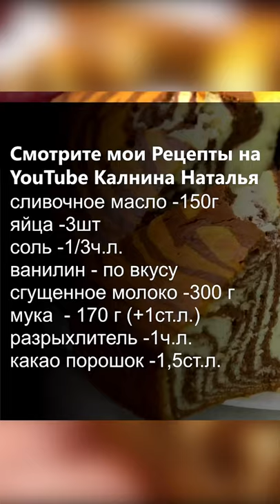Такой вариант пирога «Зебра я пеку чаще чем обычный